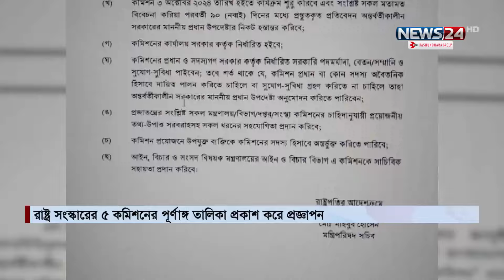রাষ্ট্র সংস্কারে ৫টির পূর্ণাঙ্গ তালিকা প্রকাশ করে প্রজ্ঞাপন জারি | News24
রাষ্ট্র সংস্কারে ঘোষিত ছয় সংস্কার কমিশনের মধ্যে ৫টির পূর্ণাঙ্গ তালিকা প্রকাশ করে প্রজ্ঞাপন জারি করেছে সরকার।

বৃহস্পতিবার রাতে জনপ্রশাসন মন্ত্রণালয়  প্রজ্ঞাপনটি জারি করে। এরমধ্যে ইসি সংস্কার কমিশনের প্রধান বদিউল আলম মজুমদার, পুলিশ সংস্কার কমিশনের প্রধান সফর রাজ হোসেন, বিচার বিভাগ সংস্কার কমিশনের প্রধান হিসেবে বিচারপতি শাহ আবু নাঈম মমিনুর রহমান, দুর্নীতি দমন সংস্কার কমিশনের প্রধান ইফতেখারুজ্জামান এবং জনপ্রশাসন সংস্কার কমিশনের প্রধান আবদুল মুয়ীদ চৌধুরী।

NEWS24 Team